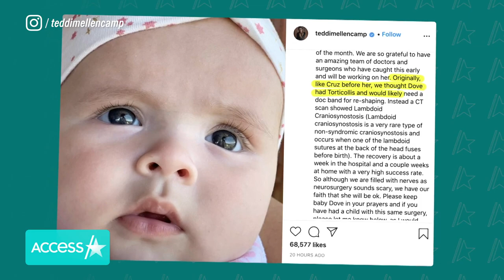Teddi Mellencamp’s Infant Needs Brain Surgery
Teddi Mellencamp reveals her infant daughter needs brain surgery. The "Real Housewives of Beverly Hills" star opened up in an emotional post on Instagram alongside a pic of her 4-month-old baby girl, Dove, saying her daughter would have to undergo surgery to correct Craniosynostosis, a birth defect in which the bones of a baby's skull fuse together too early, before the brain is fully formed.